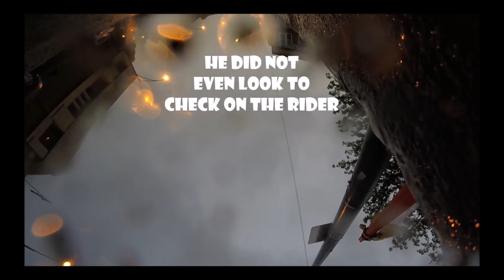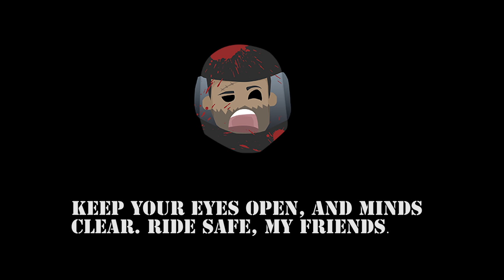Geese, Sliding my bike across an intersection, and moar safety!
In this video, I go over where i've been the last few weeks, some cute AF Goose family, my motorcycle crash, and a video from another motovlogger I think needs some reminding for us to be safe out there.

End video credit: @brian_636